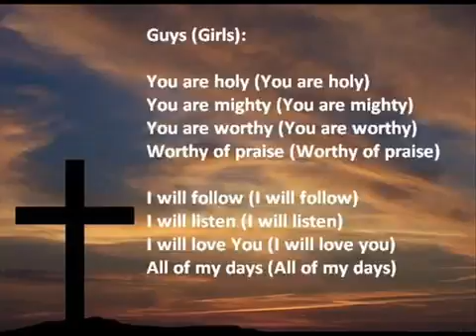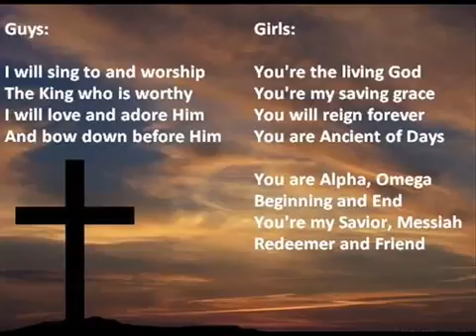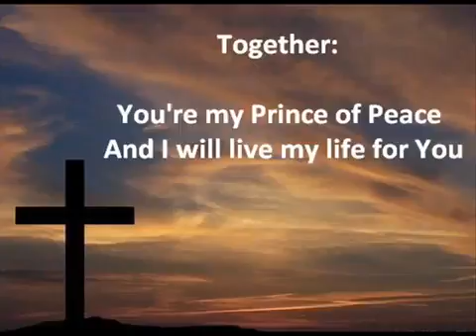25 You are Holy Prince of Peace